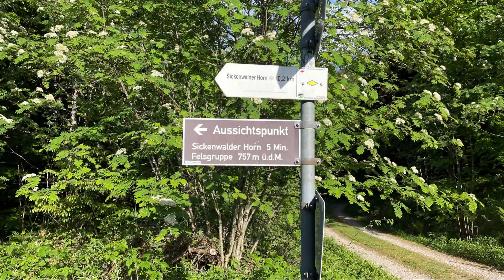Sickenwalder Horn oberhalb Bühlertal | Schwarzwald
Das Sickenwalder Horn ist eine Felsengruppe oberhalb von Bühlertal und den Gertelbachwasserfällen. Von hier aus kann man eine beeindruckende Aussicht auf Bühlertal und die Umgebung genießen.

The "Sickenwalder horn is a great rock formation which is situated near Bühlertal and the Gertelbach Waterfalls in Black Forest.This rock offers a wonderful view on Bühlertal and the surroundings.

Le "Sickenwalder Horn" est un groupe de rocher impressionant qui se trouve au dessus de Bühlertal et des cascades du Gertelbach en Forêt Noire. Ce rocher offre une magnifique vue sur Bühlertal et ses environs.